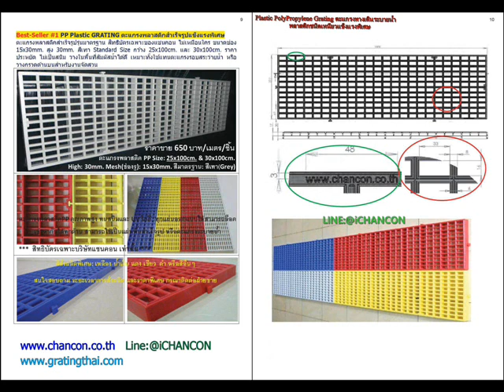Premium Quality Plastic PolyPropylene Grating ตะแกรงพลาสติคสำเร็จรูปรุ่นมาตรฐาน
Premium Quality Plastic PolyPropylene Grating   แผ่นปูพื้นตะแกรงทางเดินระบายน้ำล้น(ช่องรูเล็กมาก สามารถโรยกรวดหินตกแต่งด้านบน) พลาสติกคุณภาพสูงชนิดเหนียวแข็งแรงพิเศษ PP
Patent Grating สิทธิบัตรการออกแบบเฉพาะแผ่นเกรตติ้งตะแกรงพลาสติกสำเร็จรูป พีพี(โพลีพรอพไพลีน) ของแชนคอน ออกแบบพิเศษโดยใช้พลาสติคพีพีเกรดA เพิ่มสารต่อต้านรังสียูวี(ทนทานกลางแดด) รับน้ำหนักสูงเหนียวแข็งแรง ใช้เป็นทั้งแผ่นปูพื้นทางเดินยกระดับ หรือใช้เป็นตะแกรงระบายน้ำล้นรอบขอบสระว่ายน้ำ

คุณสมบัติของแผ่นตะแกรงพลาสติคสำเร็จรูปของบริษัทแชนคอน Plastic PP Grating
1) ตะแกรงพลาสติคสำเร็จรูป ออกแบบให้ใช้ในงานวางแท่นเครื่องจักร เป็นแผ่นปูพื้นทางเดินกันลื่น ยกระดับทางเดินให้สูงขึ้น รองหญ้าเทียมเพื่อให้ระบายน้ำได้เร็ว แช่ในน้ำบ่อปลา หรือสระว่ายน้ำเพื่อทดแทนตะแกรงรูปแบบเดิม
2) ผลิตจากPolyPropylene (PP) เป็นพลาสติกชนิดเหนียวแข็งแรงพิเศษขายดีอันดับหนึ่งในกลุ่มสินค้าตะแกรงทางเดินระบายน้ำ
3) ออกแบบให้สั่งตัดหน้ากว้างได้ ตามต้องการอย่างลงตัว เช่น กว้าง 15cm, 20cm, 25cm, 30cm, 34cm, 38cm, 42cm, 46cm.
4) มั่นใจในคุณภาพโดยรับประกันคุณภาพสินค้า 1 ปี จากโรงงานผู้ผลิตตะแกรงพลาสติค ที่ออกแบบจดสิทธิบัตรโดย บจก.แชนคอน

1) ตะแกรงพลาสติคสำเร็จรูป PP มีสต๊อคเฉพาะสีเทาเป็นสีมาตรฐาน สำหรับสีอื่นๆ(เหลือง เขียว นำเงิน ดำ ขาว ฯลฯ) ลูกค้าสามารถสั่งเลือกผลิตได้ตามต้องการ โดยมีปริมาณสั่งผลิตขั้นต่ำตั้งแต่ 200 เมตรขั้นไป
2) ตะแกรงพลาสติคสำเร็จรูป ออกแบบพิเศษให้แข็งแรงและใช้งานได้หลายสภาวะใช้สำหรับงานปูแผ่นพื้นยกระดับ แผ่นพื้นทางเดินบนบ่อปลาคาร์ฟ ฝาตะแกรงรางระบายน้ำรอบบ้าน อพาร์ทเมนท์ โรงเรียน โรงงาน สนามกีฬา รอบสระน้ำ
3) ใช้กับงานจัดสวน แช่ในน้ำได้ ไม่เป็นสนิม ใช้เป็นฝารางรอบบ่อน้ำพุ มีรูขนาดเล็กเพียง 1.5x3ซม. จึงสามารถวางก้อนกรวดหินด้านบนเพื่อเป็นงานผิวตกแต่ง แล้วยังทำหน้าที่เป็นตะแกรงระบายน้ำล้นได้อย่างลงตัว
4) ผลิตจากพลาสติค PP (PolyPropylene) มีผิวแข็ง ทนทานต่อการขีดข่วน คงตัวไม่เสียรูปง่าย เป็นฉนวนไฟฟ้าที่ดีมาก
5) อาจทนทานต่อสารเคมีบางกลุ่ม แต่สารเคมีบางชนิดอาจทำให้พองตัว หรืออ่อนนิ่มได้ มีความเหนียวที่อุณหภูมิตั้งแต่ ๑๐๕ องศาฟาเรนไฮต์ไปจนถึง ๑๕ องศาฟาเรนไฮต์ (๔๐ องศาเซลเซียส ถึง -๑๐ องศาเซลเซียส)
6) มีความต้านทานการซึมผ่านของไอน้ำและก๊าซได้ดี สามารถทนอุณหภูมิสูงที่ใช้ในการฆ่าเชื้อ (Sterilization : ๑๐๐ C) ได้